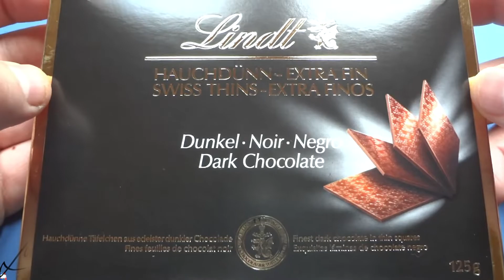Lindt Swiss Thins 2022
Ice nima channel